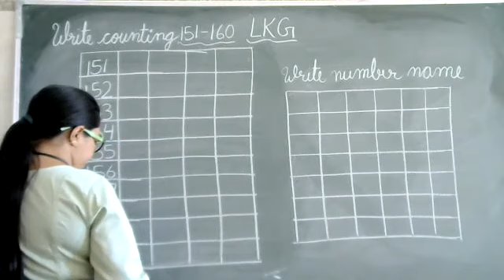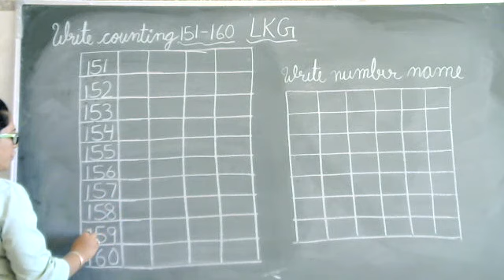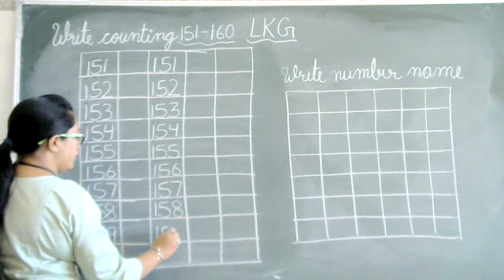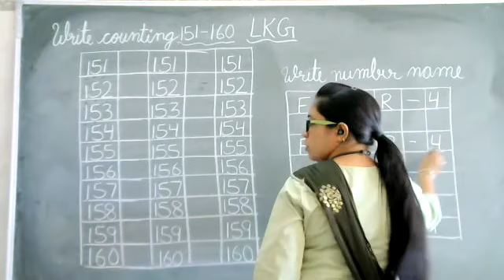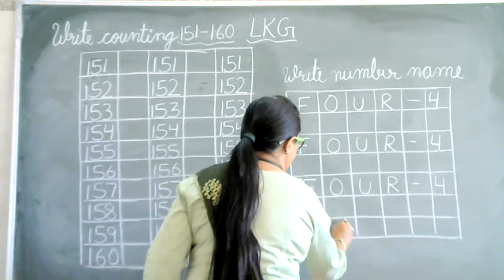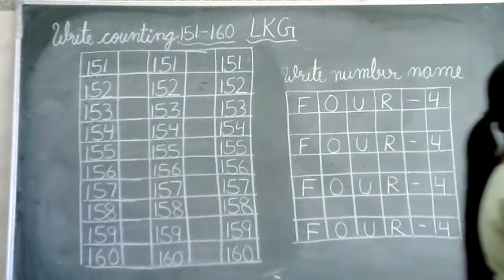Counting 151 to 160 and Number Name FOUR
Class - LKG - Maths - Online Class 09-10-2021 by Sapna Ma'am (LPS)